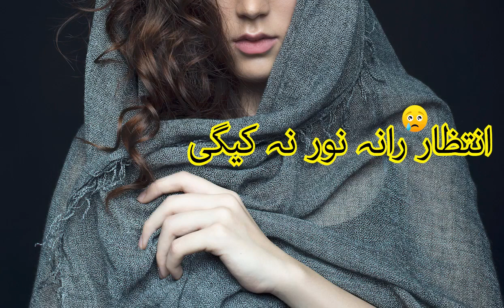Kala Da Yao Kala da bal ye | Pashto Sad Tappy | Show Version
IMPORTANT?